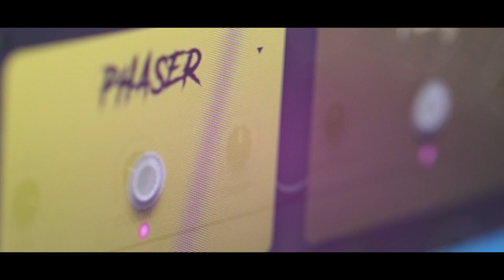Motion Keys - TRAILER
BREATHE NEW LIFE INTO THE SOUNDS OF KEYBOARDS & PIANOS

Introducing MOTION KEYS: a refreshingly new approach to the world of keyboards and pianos, utilizing extraordinary organic motion with infinite sound-shaping possibilities unlike any other keyboard instrument.

Developed in the Kontakt engine, this mammoth 12 GB virtual instrument contains 480 multi-sampled instruments and presets, over 10,400 samples, all meticulously programmed to provide incredibly inspiring sonic material and musical ideas.

Whether you need a pristine grand piano, or a mutating kaleidoscope of lush keyboards, you will find it within MOTION KEYS.